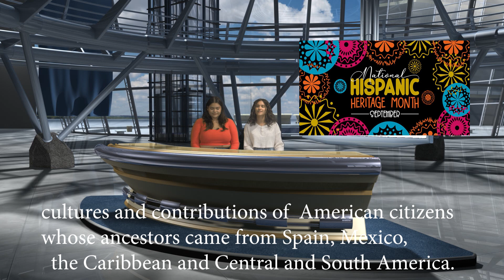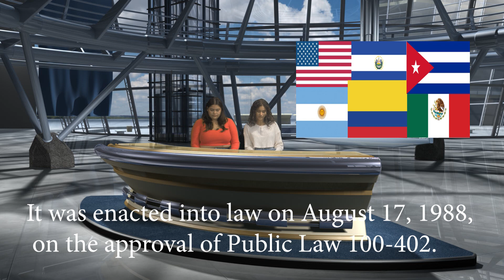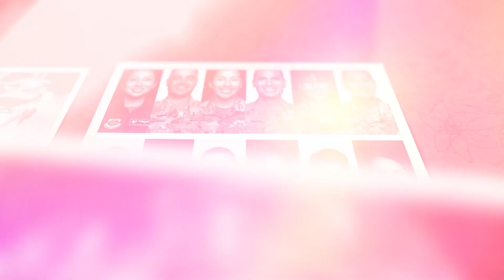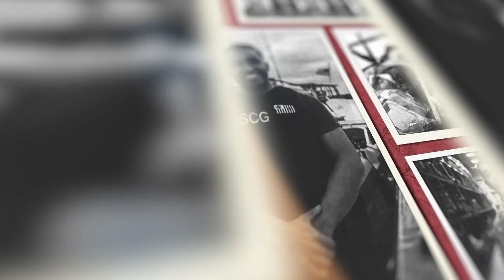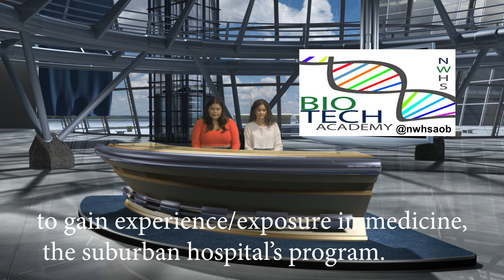Jag TV sept 15